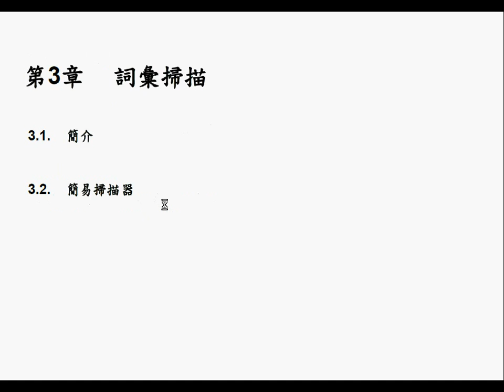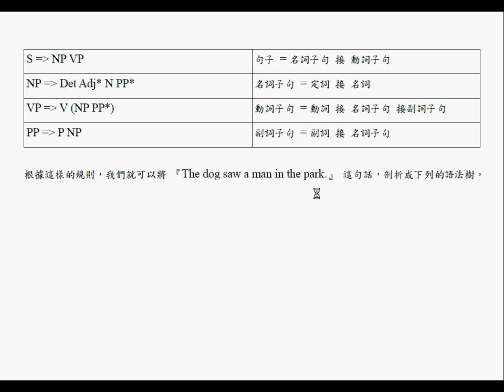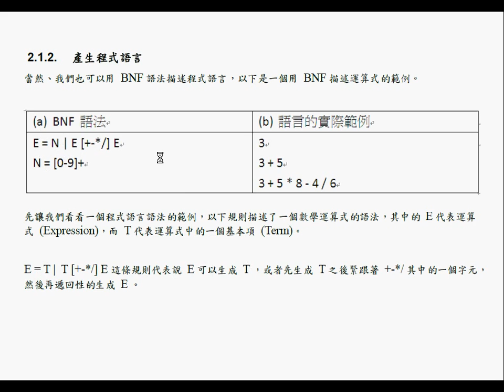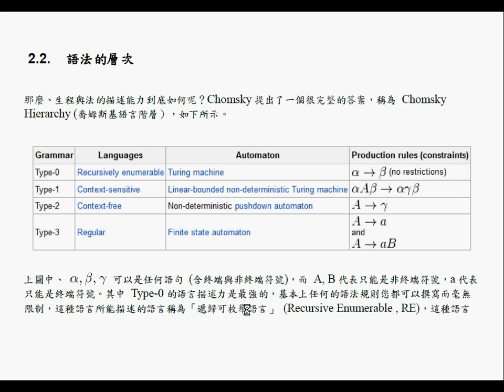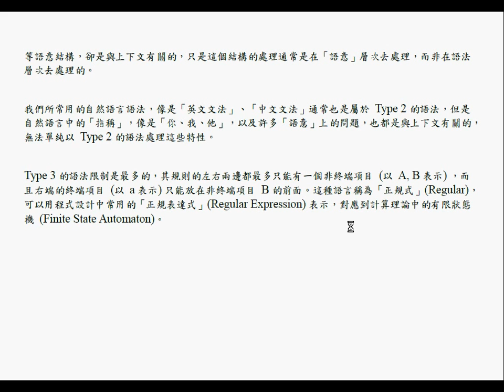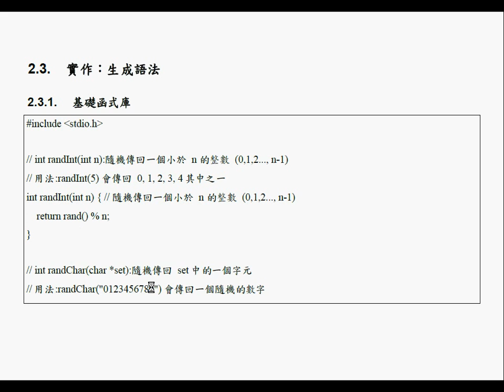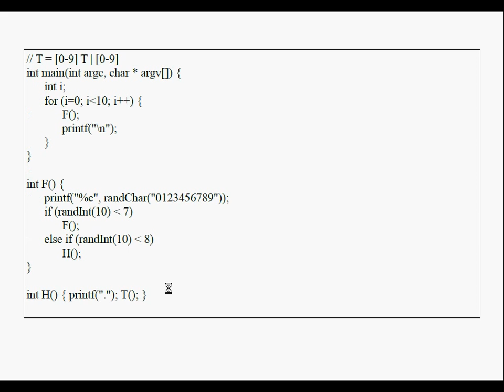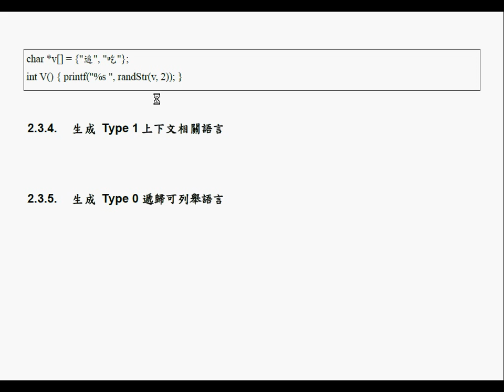語言處理：生成語法 -- ClGenGrammar.wmv